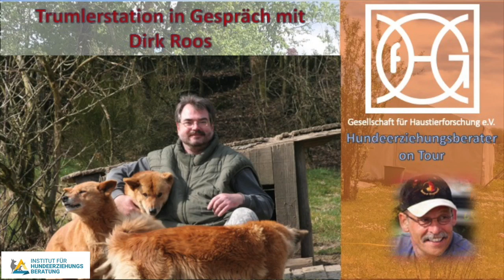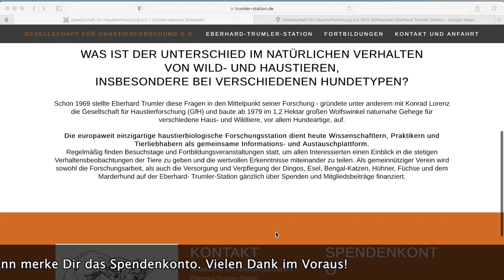In Gespräch mit dem Wissenschaftlichen Leiter der Gesellschaft für Haustierforschung , Dirk Roos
Ein Besuch an meinem Freund Dirk Roos, Wissenschaftlicher Leiter der Trumlerstation.

Im Rahmen der Fachausbildung Hundeerziehungsberatung, werden die Student*innen, durch Beobachtung von zwei Dingorudel im Vergleich ein Ethogramm (Verhaltenskatalog) erstellen und das Verhalten eine Biologische Funktionskreis zuordnen.

Für weitere Infos rund um das Thema Hund, Hundeerziehung und Natural Dogmanship Folge uns doch auf:

Interessierst du dich für eine umfassende und allgemeine Fachausbildung zum/zur Hundeerziehungsberater*In? Schau doch einfach bei dem Institut für Hundeerziehungsberatung vorbei.

Oder besuche die Social Media Kanäle des Instituts.